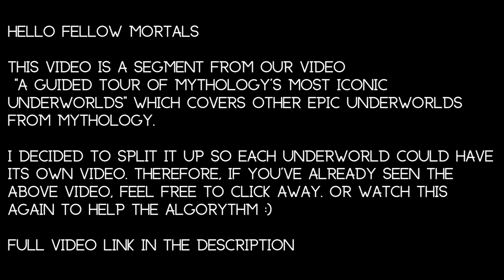A Brief Tour of Mictlan, the Aztec Underworld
Our next stop is Mictlan, the enigmatic realm of the Aztec underworld.
Our expedition commences with the Nine Layers of Mictlan, each representing a distinct stage of the soul's passage. The souls must traverse these treacherous layers, guided by their journey's protector, Xolotl, the dog-headed god, and sibling of Quetzalcoatl.

Written by Jason Collier
Narrated by Adam Brown